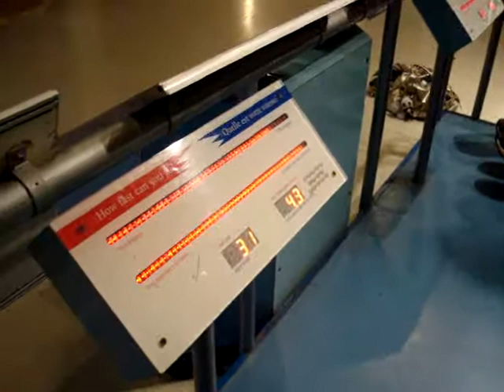Wheelchair Race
Ontario Science Centre wheelchair race